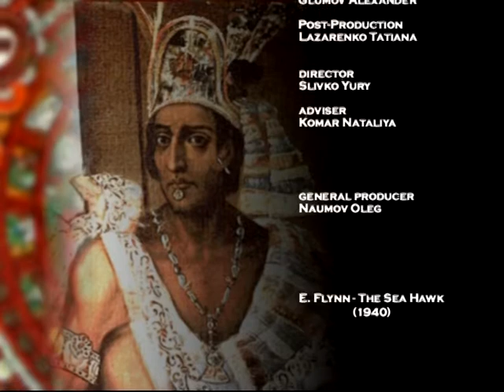Монтесума II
Монтесума II или Монтесума Шокойоцин — последний император ацтеков с 1502 из династии Акамапичтли